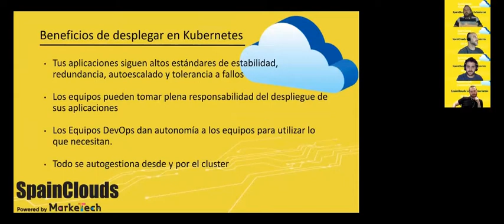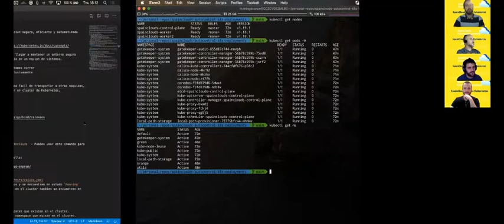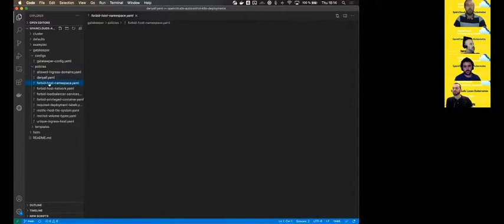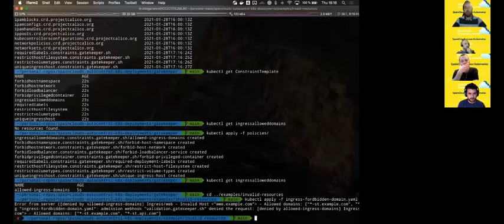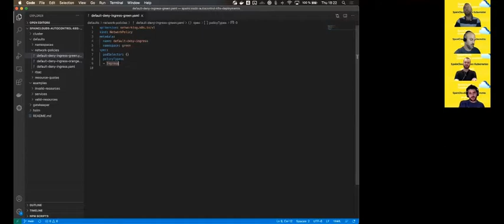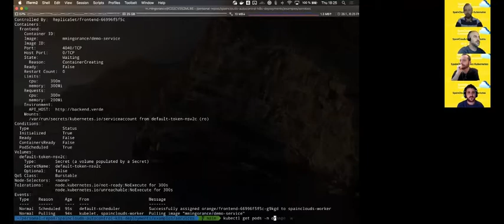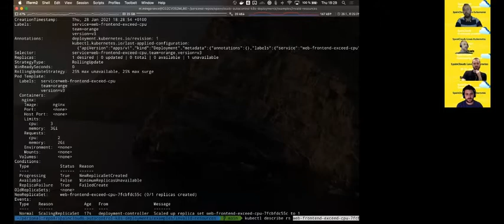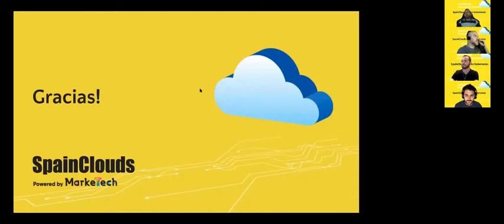Autocontrol de despliegues en Kubernetes - Miguel Mingorance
En esta presentación os mostraré algunas herramientas que existen para mejorar la seguridad de nuestros despliegues en Kubernetes y asegurar la utilización de buenas prácticas en nuestro cluster por parte de los equipos de desarrollo. You build it, you ship it. But with good manners!